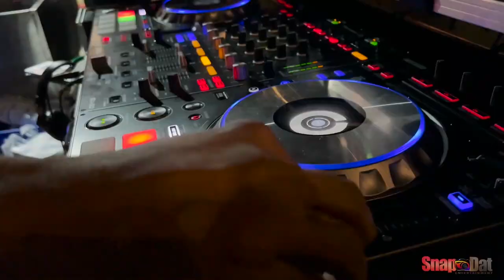Pier 1 MoBay 36th Anniversary | Star Struck Wednesdays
Highlights of Pier 1 MoBay 36th Anniversary